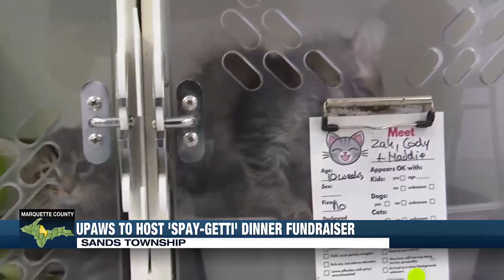UPAWS to host 'Spay-getti' Dinner Fundraiser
The money raised will allow UPAWS to help more families spay and neuter their pets.